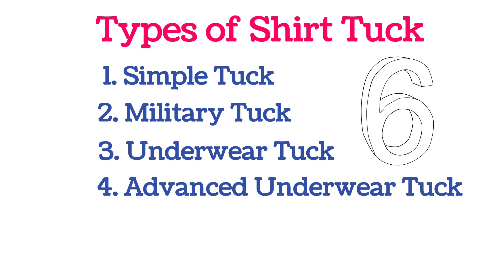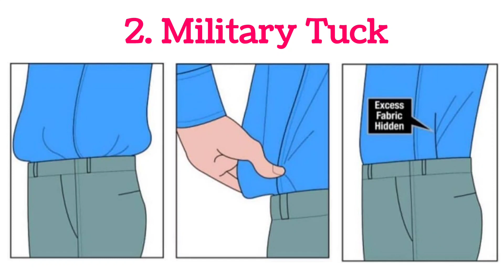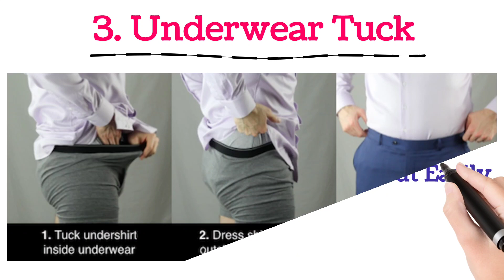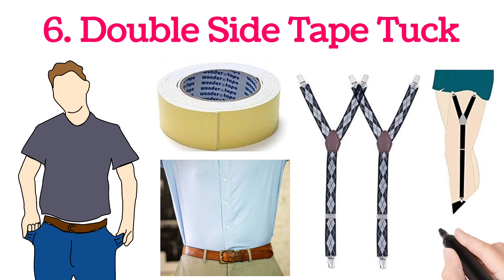How to TUCK in Your SHIRT to Look More Attractive than Others | ಕನ್ನಡ | Stylish Tips in Kannada